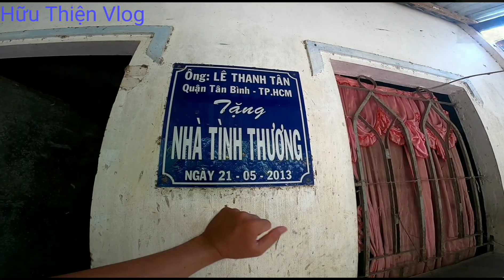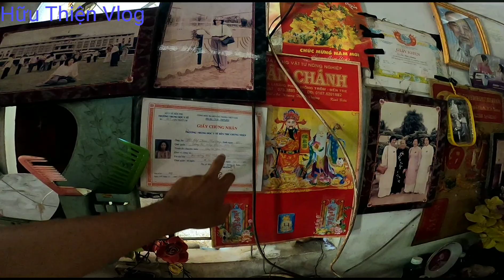LẦN ĐẦU ĐƯỢC NHẬN TIỀN YOUTUBE, ĐẾN THĂM HOÀN CẢNH CÔ PHƯƠNG NEO ĐƠN BỆNH TẬT ĐI LÀM CỎ MƯU SINH